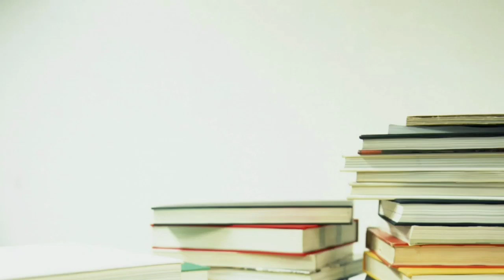Teks Anekdot kelas 10 SMA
Teks anekdot kelas X,
Pengertian Teks anekdot,
Ciri-ciri Teks anekdot,
Struktur Teks anekdot,
Unsur kebahasaan Teks anekdot,
Pelajaran bahasa Indonesia kelas 10.